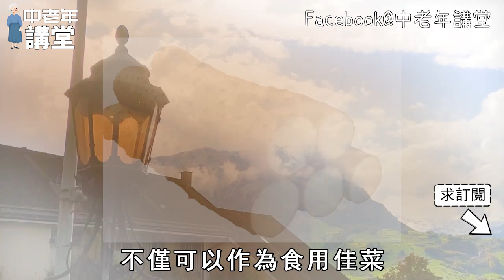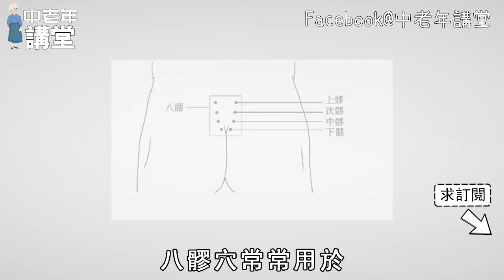腎好全身才能好，1個動作50次，養護腎中精氣！【中老年講堂】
内容均为本人制作，严禁搬运，版权侵权追究一切权利！ 剛拿出來的冷凍肉，不用熱水也不用冷水泡，用這招3分鐘解凍，味道跟鮮肉一樣！【中老年講堂】
痰多百病生，一個既便宜又有效的方子，教你輕鬆趕走他，80歲用都不晚！【中老年講堂】
最傷肝的3種當季水果，很多人都當成寶，不要等到肝衰竭了才後悔！【中老年講堂】